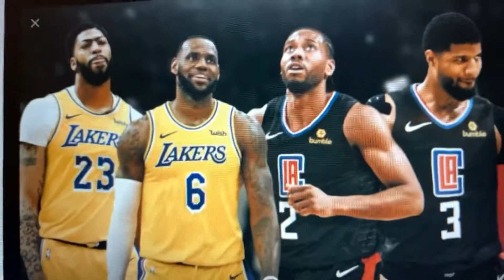Who is the best team in LA ?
Who is the best team in LA I tell you here.